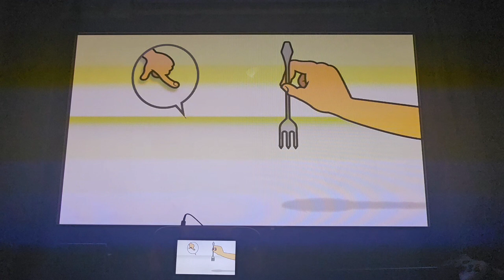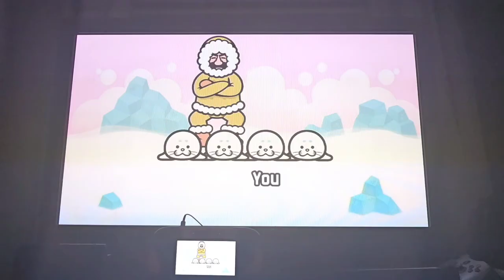(Thanksgiving Special 2024 Part 2/10) Rhythm Heaven Fever: Remix 10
My gameplay of Remix 10 from Rhythm Heaven Fever.
I forgot to upload this, so here it is!